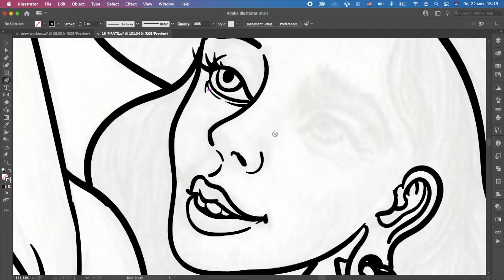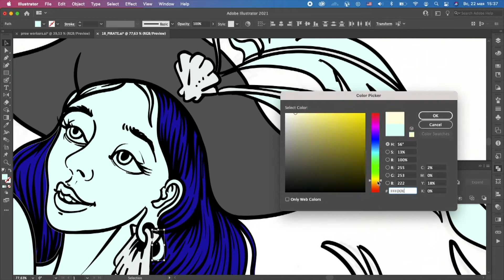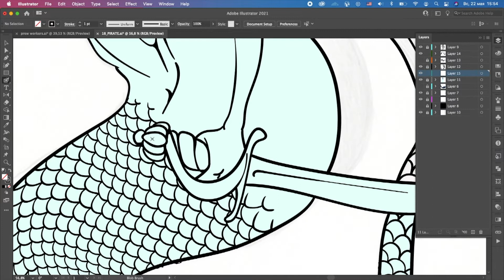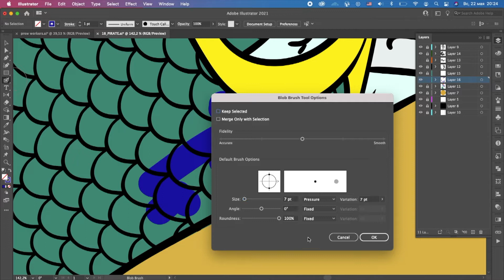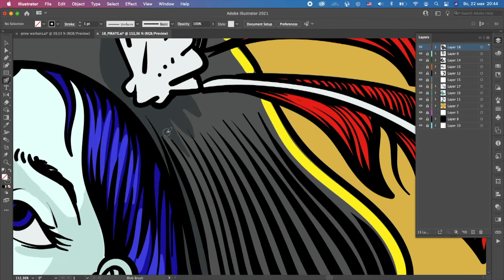pirate mermaid. mermay 2022 day 18. speed art in adobe illustrator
Hello everybody! So the month of mermaids - mermay has begun. May. This is a challenge during which you need to draw a mermaid every day in accordance with daily prompts. I will post my drawings on my instagram account, the link will be below. I will sometimes post videos with the process of drawing to the music of my mermay 2022 on this YouTube channel. I'll try to do it every day, but I'm not sure I can do it. it will also be speed art with pleasant music. So today is the 18th day of the challenge of the mermay hashtag pirate. For the 18th day of mermay, I chose my last year's sketch and decided to draw it in adobe illustrator. It turned out to be such a mermaid pirate. Do you want to know how I drew this in a vector using adobe illustrator? Then watch this speed art to music. I hope you enjoy this video.